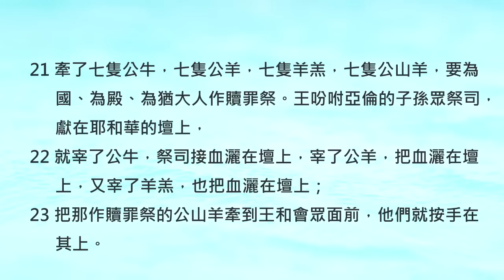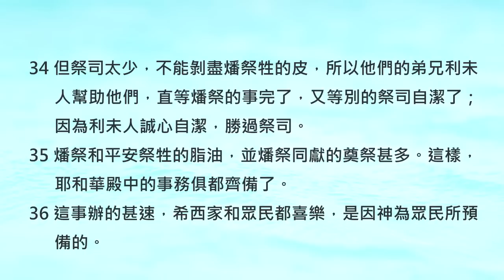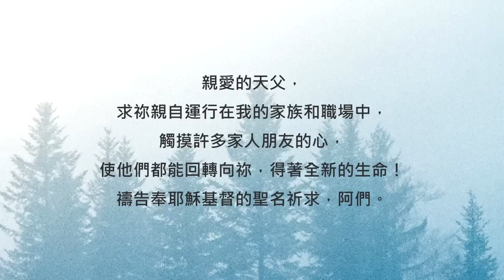倚靠天父的愛，觸摸家人的心《歷代志下29》｜陪你讀聖經2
陪你讀聖經II #396 歷代志下第二十九章

倚靠天父的愛，觸摸家人的心

朋友平安！讓我們《陪你讀聖經》一天一章 生命發光！今天來讀歷代志下第二十九章

在亞哈斯過世之後，他的兒子-希西家起來繼承了王位。很特別的是，希西家的作為和爸爸完全不一樣。希西家不只誠心悔改，更帶領猶大百姓潔淨自己、修復聖殿，重新回到天父的面前！

在經歷過多年的黑暗期之後，猶大終於迎來了這次重要的改革。所以接下來我們要用四個章節來認識這位君王，還有天父的憐憫和看顧！讓我們一起來讀歷代志下第二十九章：

29:1希西家登基的時候年二十五歲，在耶路撒冷作王二十九年。他母親名叫亞比雅，是撒迦利雅的女兒。

29:2希西家行耶和華眼中看為正的事，效法他祖大衛一切所行的。

29:3元年正月，開了耶和華殿的門，重新修理。

29:4他召眾祭司和利未人來，聚集在東邊的寬闊處，

29:5對他們說：「利未人哪，當聽我說：現在你們要潔淨自己，又潔淨耶和華－你們列祖神的殿，從聖所中除去污穢之物。

29:6我們列祖犯了罪，行耶和華－我們神眼中看為惡的事，離棄他，轉臉背向他的居所，

29:7封鎖廊門，吹滅燈火，不在聖所中向以色列神燒香，或獻燔祭。

29:8因此，耶和華的忿怒臨到猶大和耶路撒冷，將其中的人拋來拋去，令人驚駭、嗤笑，正如你們親眼所見的。

29:9所以我們的祖宗倒在刀下，我們的妻子兒女也被擄掠。

29:10現在我心中有意與耶和華－以色列的神立約，好使他的烈怒轉離我們。

29:11我的眾子啊，現在不要懈怠；因為耶和華揀選你們站在他面前事奉他，與他燒香。」

29:12於是，利未人哥轄的子孫、亞瑪賽的兒子瑪哈，亞撒利雅的兒子約珥；米拉利的子孫、亞伯底的兒子基士，耶哈利勒的兒子亞撒利雅；革順的子孫、薪瑪的兒子約亞，約亞的兒子伊甸；

29:13以利撒反的子孫申利和耶利；亞薩的子孫撒迦利雅和瑪探雅；

29:14希幔的子孫耶歇和示每；耶杜頓的子孫示瑪雅和烏薛；

29:15起來聚集他們的弟兄，潔淨自己，照著王的吩咐、耶和華的命令，進去潔淨耶和華的殿。

29:16祭司進入耶和華的殿要潔淨殿，將殿中所有污穢之物搬到耶和華殿的院內，利未人接去，搬到外頭汲淪溪邊。

29:17從正月初一日潔淨起，初八日到了耶和華的殿廊，用八日的工夫潔淨耶和華的殿，到正月十六日才潔淨完了。

29:18於是，他們晉見希西家王，說：「我們已將耶和華的全殿和燔祭壇，並壇的一切器皿、陳設餅的桌子，與桌子的一切器皿都潔淨了；

29:19並且亞哈斯王在位犯罪的時候所廢棄的器皿，我們預備齊全，且潔淨了，現今都在耶和華的壇前。」

29:20希西家王清早起來，聚集城裏的首領都上耶和華的殿；

29:21牽了七隻公牛，七隻公羊，七隻羊羔，七隻公山羊，要為國、為殿、為猶大人作贖罪祭。王吩咐亞倫的子孫眾祭司，獻在耶和華的壇上，

29:22就宰了公牛，祭司接血灑在壇上，宰了公羊，把血灑在壇上，又宰了羊羔，也把血灑在壇上；

29:23把那作贖罪祭的公山羊牽到王和會眾面前，他們就按手在其上。

29:24祭司宰了羊，將血獻在壇上作贖罪祭，為以色列眾人贖罪，因為王吩咐將燔祭和贖罪祭為以色列眾人獻上。

29:25王又派利未人在耶和華殿中敲鈸，鼓瑟，彈琴，乃照大衛和他先見迦得，並先知拿單所吩咐的，就是耶和華藉先知所吩咐的。

29:26利未人拿大衛的樂器，祭司拿號，一同站立。

29:27希西家吩咐在壇上獻燔祭，燔祭一獻，就唱讚美耶和華的歌，用號，並用以色列王大衛的樂器相和。

29:28會眾都敬拜，歌唱的歌唱，吹號的吹號，如此直到燔祭獻完了。

29:29獻完了祭，王和一切跟隨的人都俯伏敬拜。

29:30希西家王與眾首領又吩咐利未人用大衛和先見亞薩的詩詞頌讚耶和華；他們就歡歡喜喜地頌讚耶和華，低頭敬拜。

29:31希西家說：「你們既然歸耶和華為聖，就要前來把祭物和感謝祭奉到耶和華殿裏。」會眾就把祭物和感謝祭奉來，凡甘心樂意的也將燔祭奉來。

29:32會眾所奉的燔祭如下：公牛七十隻，公羊一百隻，羊羔二百隻，這都是作燔祭獻給耶和華的；

29:33又有分別為聖之物，公牛六百隻，綿羊三千隻。

29:34但祭司太少，不能剝盡燔祭牲的皮，所以他們的弟兄利未人幫助他們，直等燔祭的事完了，又等別的祭司自潔了；因為利未人誠心自潔，勝過祭司。

29:35燔祭和平安祭牲的脂油，並燔祭同獻的奠祭甚多。這樣，耶和華殿中的事務俱都齊備了。

29:36這事辦的甚速，希西家和眾民都喜樂，是因神為眾民所預備的。

經文的最後說：「這事辦的甚速，希西家和眾民都喜樂，是因神為眾民所預備的。」原來猶大能在這麼短的時間內經歷大復興，是因為天父的慈愛與能力親自運行在這地！

親愛的朋友，你一直以來也都很希望敬拜讚美神的聲音能充滿你的家庭、職場，甚至是整個家族對嗎？鼓勵你，在我們所不能的，在神凡事都能！就讓我們倚靠天父的能力，常常為周遭環境的復興來禱告。相信神同在的感動，勝過千言萬語，能真實觸摸到許多人的心！我們一起來禱告。

親愛的天父，求祢親自運行在我的家族和職場中，觸摸許多家人朋友的心，使他們都能回轉向祢，得著全新的生命！禱告奉耶穌基督的聖名祈求，阿們。